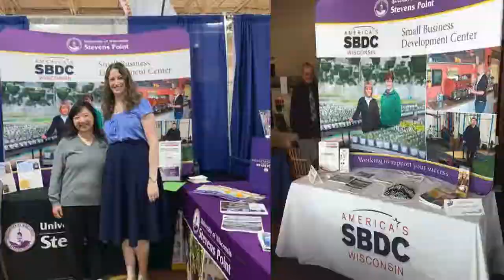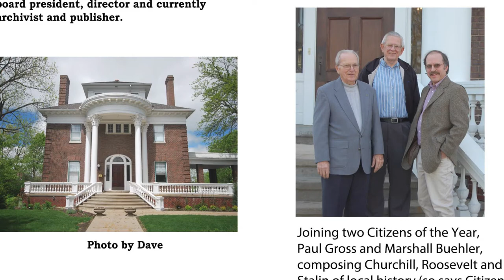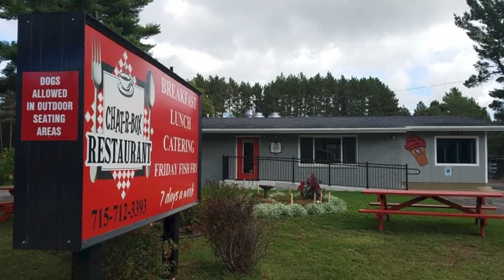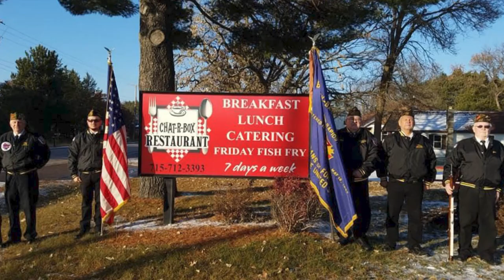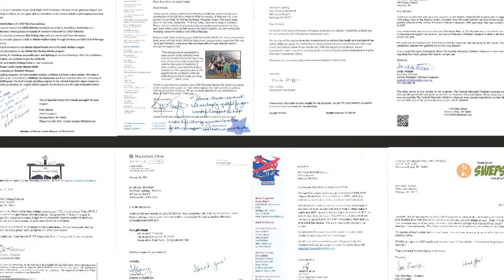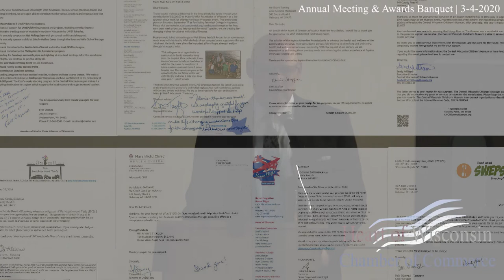72nd Annual Heart of Wisconsin Chamber of Commerce Awards Banquet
Held on March 4th, 2020 at The Ridges in Wisconsin Rapids.